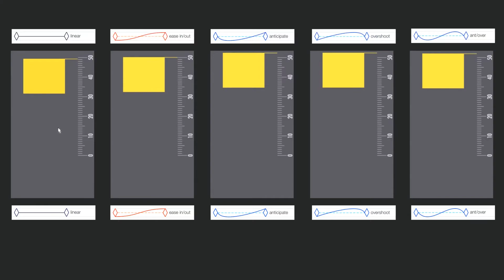Core Animator Core Animation Curves Test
A simple demonstration of what the different default animation curves will actually look like in practice. Generated using Core Animator Demo.